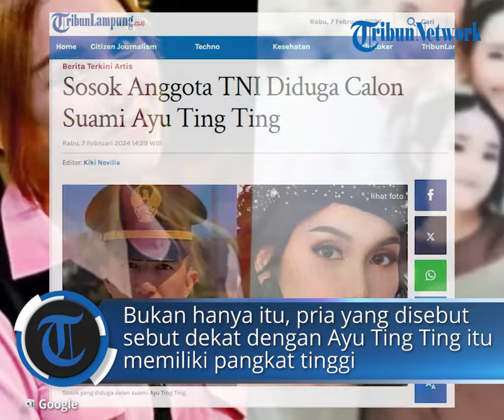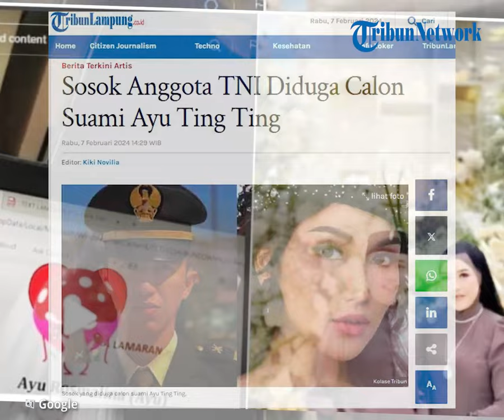Sosok Anggota TNI Diduga Calon Suami Ayu Ting Ting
POS-KUPANG.COM - Berita seleb terkini sosok yang diduga calon suami Ayu Ting Ting menjadi sorotan publik.

Belum lama ini publik dihebohkan dengan kabar Ayu Ting Ting menggelar prosesi lamaran secara diam-diam.

Penulis :
Editor  : Kiki Novilia/TribunLampung.co.id
VPO : Lenny